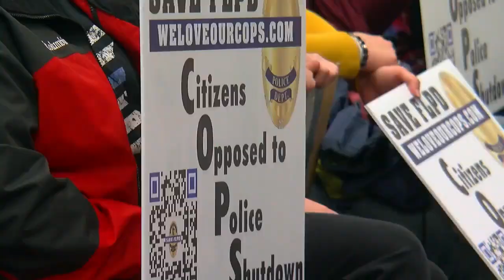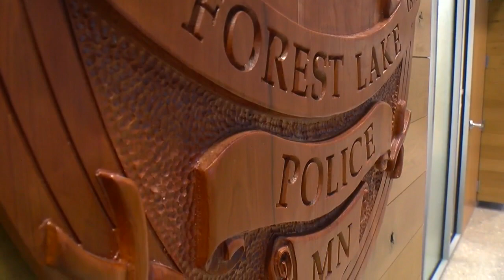Forest Lake Residents Fight Move To Disband Police Dept.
Some people living in Forest Lake are putting up an emotional fight to save their police department, Mary McGuire reports (2:13).
WCCO This Morning – April 11, 2017